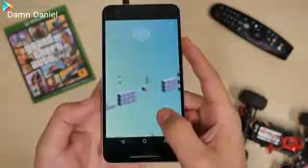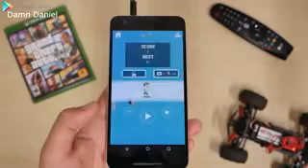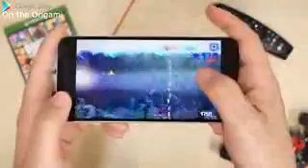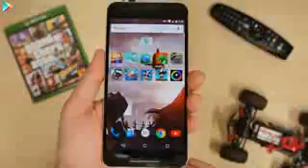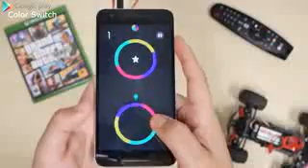Top ten simple game in Google play store under 30mb